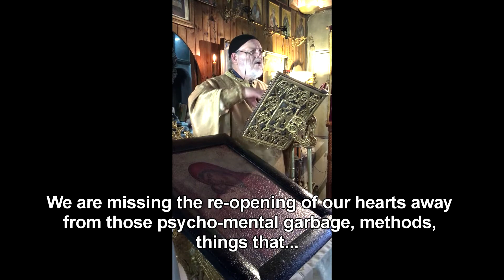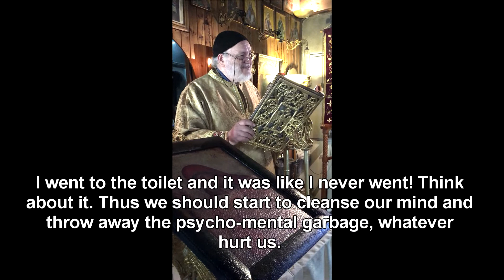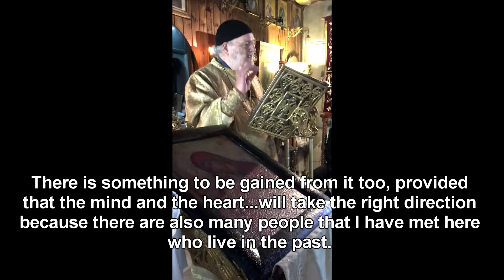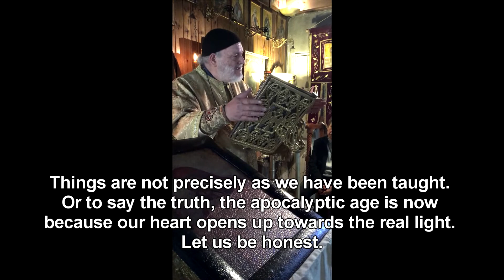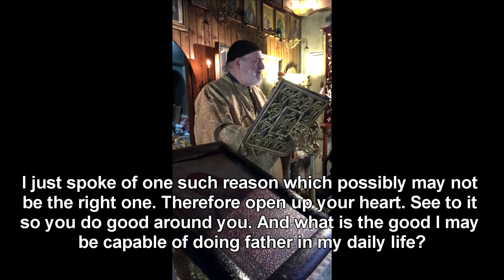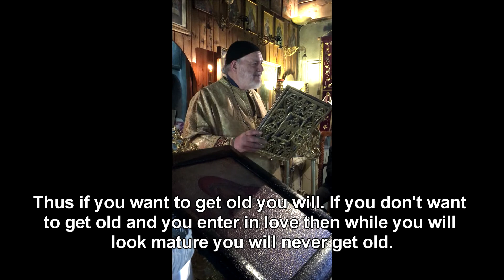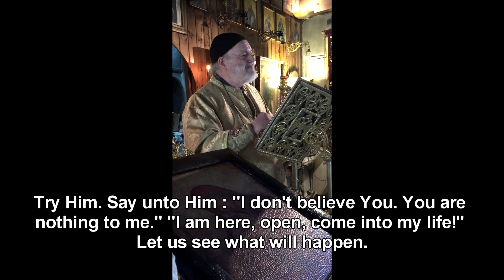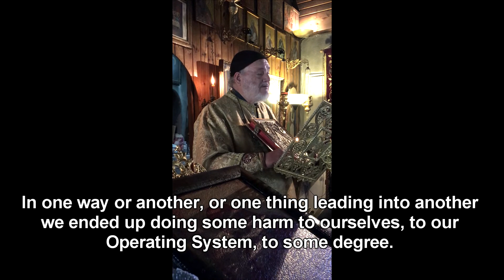CHURCH TALKS + Bishop Peter Patrikios / With Jesus Christ, all is possible.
Cleanse first your heart and mind to make room for the one that truly matters...Jesus Christ.
Bishop Peter Patrikios in his church delivers a heartfelt and direct talk about who we are
and what we are without Jesus Christ in our heart.
Make room and clean out all that mental and psychological burdens cluttering up
your inner self and find Jesus.

Bishop Peter Patrikios.

✩ SOCIAL MEDIA ✩